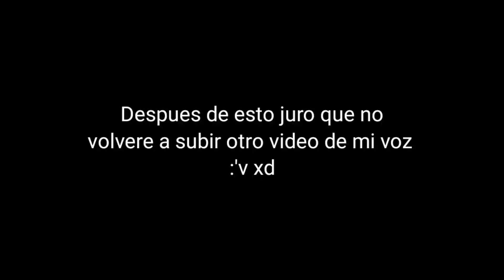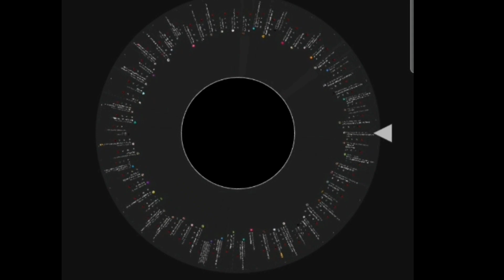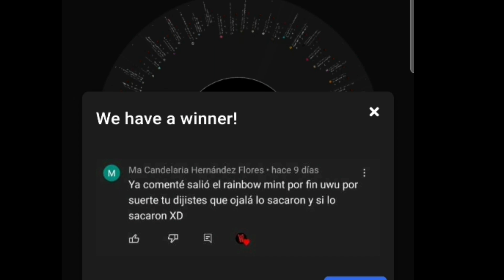Roblox Puppet Jugando Puppet Con Mi Voz Por Primera Vez | Especial 2,000 Suscriptores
Hola

Si lees esto te deseo, Buen día o Buena noches